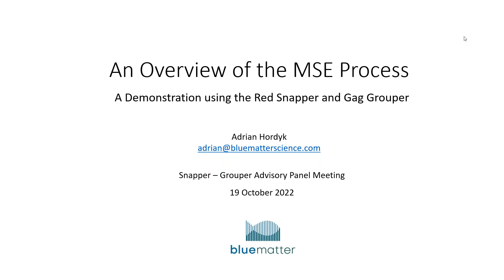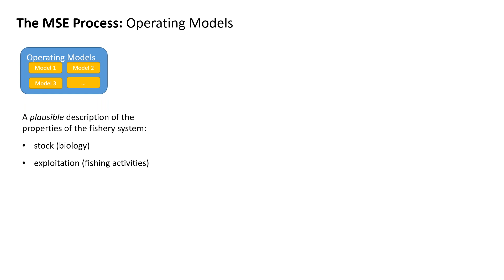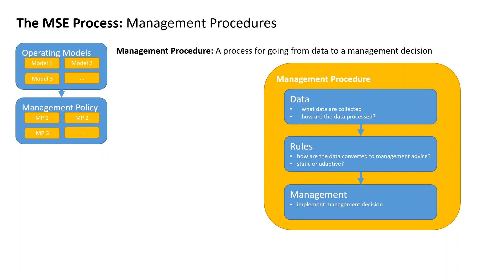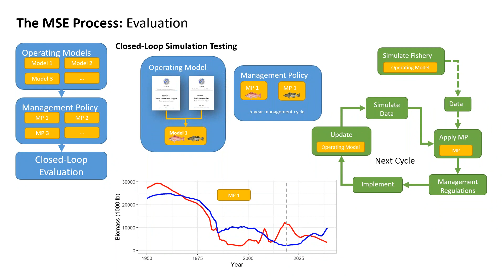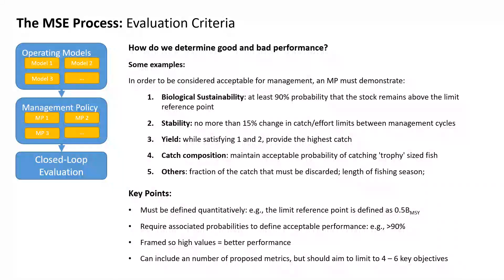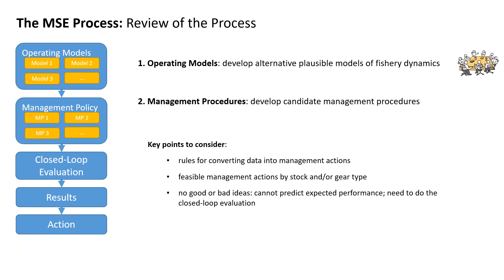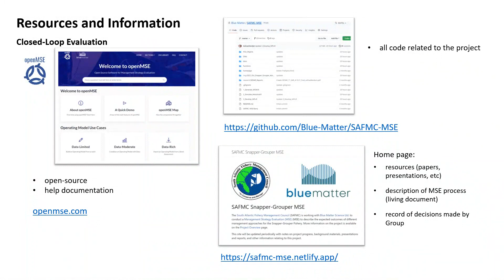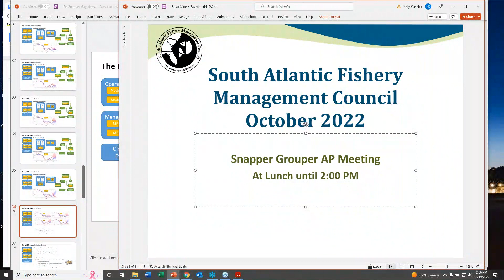An Overview of the MSE Process Demonstration Using Red Snapper and Gag Grouper